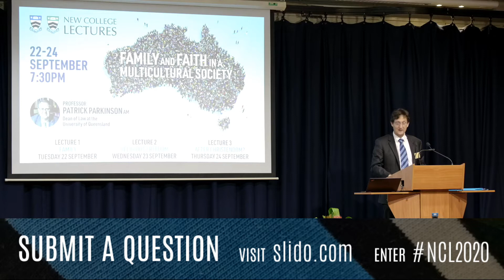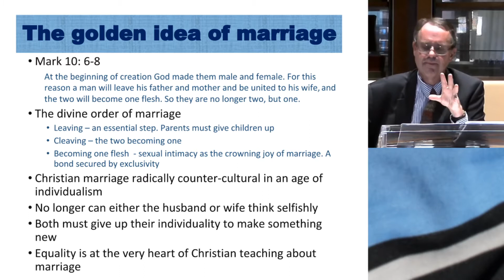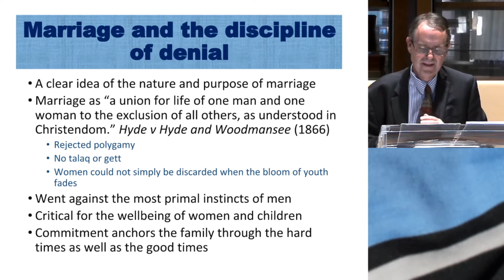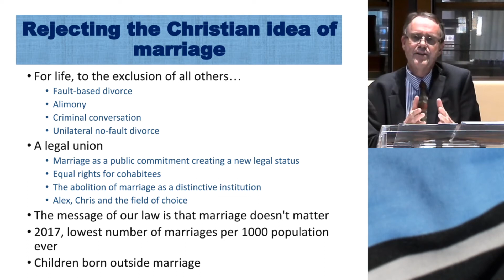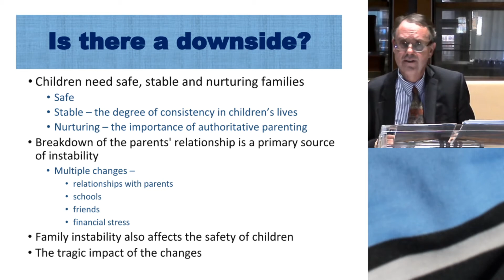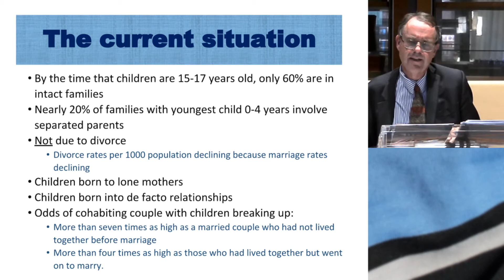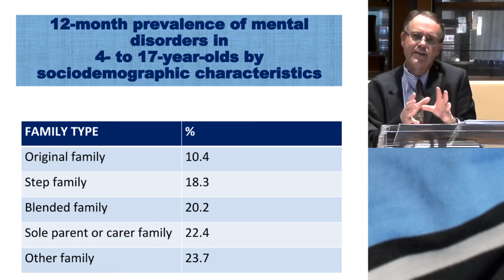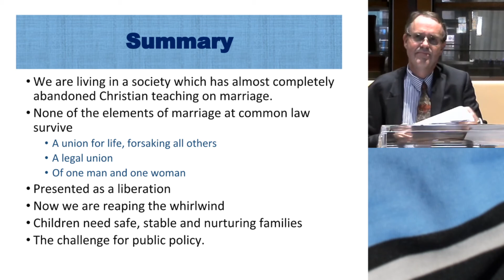New College Lectures 2020 | #1: Family